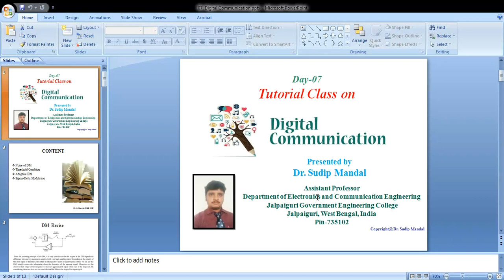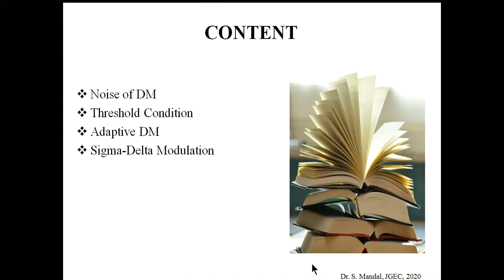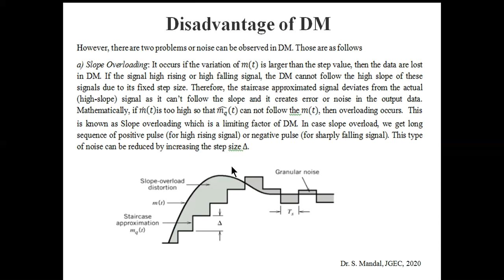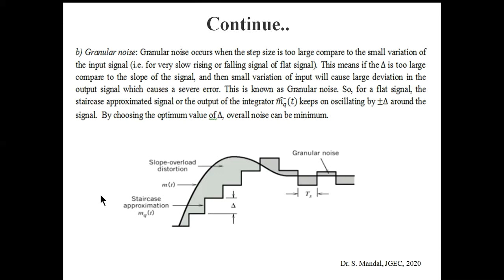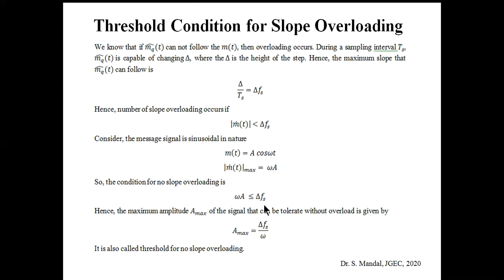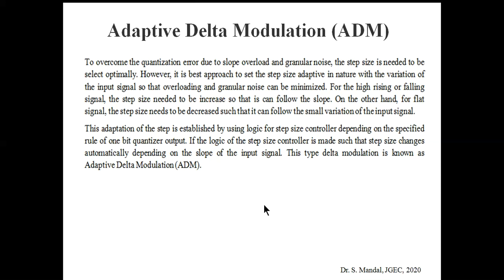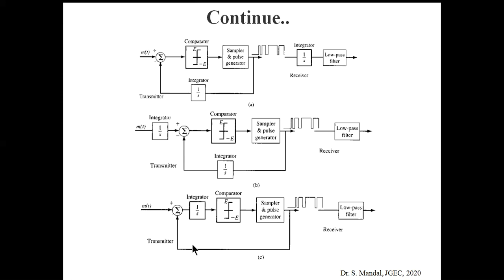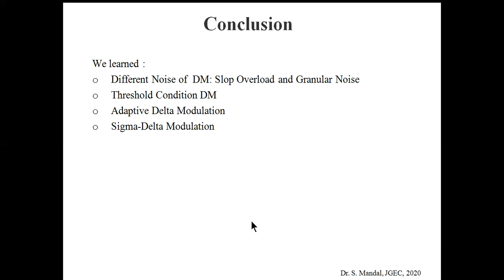Noise of DM: Slop Overload & Granular Noise, Adaptive-Delta, Sigma-Delta Modulation (Lecture-7)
Topics covered
1. Different Noise of  DM: Slop Overload and Granular Noise
2. Threshold Condition DM
3. Adaptive Delta Modulation
4. Sigma-Delta Modulation

By
Dr. Sudip Mandal
Assistant Professor
Jalpaiguri, West Bengal, India
Pin-735102